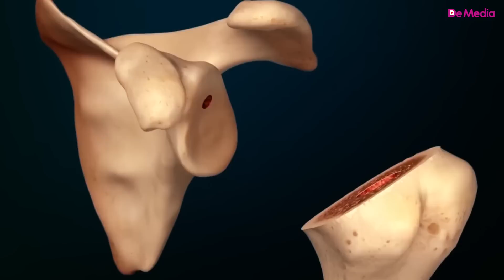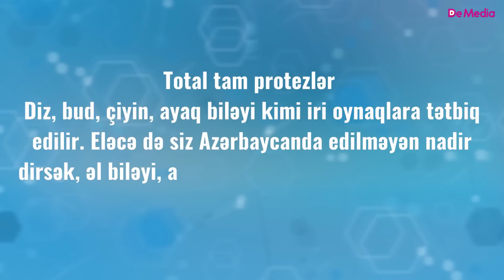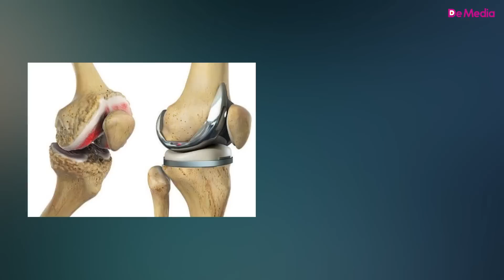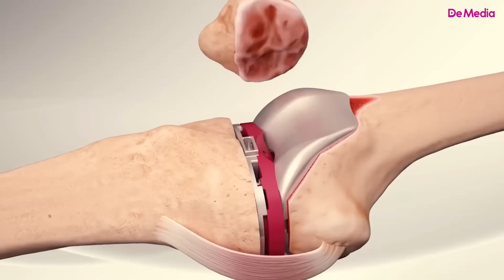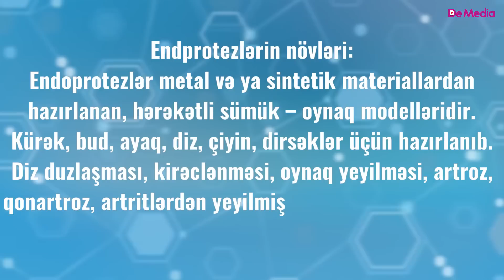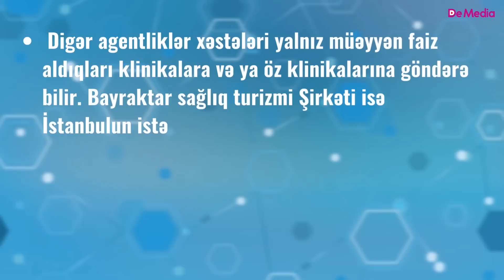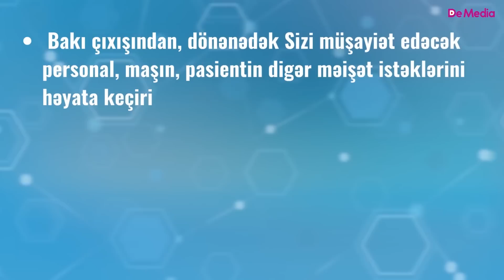Oynaqlarınız Ağrıyırsa Baxın! - Sümüklərin Bərpası Mümkündür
Türkiyədə son 5 ilin ən müasir, yeni Amerika və Avropa istehsalı endoprotezləri ilə artroplastika əməliyyatları funksiyasını itirmiş, iltihablı, yeyilmiş, nekrozlu oynaqların cərrahi yolla bərpa edilməsi və xəstənin hərəkətliliyinin təmin edilməsidir.
“Medicina” Türkiyədə bu əməliyyatın edilməsinin üstünlüklərini təqdim edir.
Türkiyədə oynaq və sümük xəstəlikləri bir cür əməliyyatla müalicə edilmir.
Artroplastikanın bir neçə növü var.
1. Rezeksion – xəstə oynaq, sümük üzü çıxarılır. Kapsulun yaxşılaşmasına nail olunur.
2. İnterpozisiya artroplastika – pozulmuş sümük üzlərindəki qığırdaq toxumasının çıxarılması, sonra yerinə yumşaq toxuma gətirilməsidir.
Hətta əllərin barmağındakı kirəclənmiş barmaqda sümük çıxarılır, yerinə longus tendon yerləşdirilir.
3. Parsiyel endoprotez – sümük, oynağın sadəcə bir tərəfinin dəyişdirilməsi. Bu da yarım protez kimidir.
4.  Total sümük artroplastika = tam deformasiya olunmuş, ağrı verən, müalicəyə cavab verməyən, xəstəni yatağa məhkum edən sümüklərin hər iki tərəfinin dəyişdirilməsidir.
Total- tam protezlər – diz, bud, çiyin, ayaq biləyi kimi iri oynaqlara tətbiq edilir. Eləcə də siz Azərbaycanda edilməyən nadir dirsək, əl biləyi, ayaq barmaqları, onurğa arasına da total sümük protezi etdirə bilərsiz.

Ən ağır əməliyyatlardan biridir
Oynaq dəyişdirilməsi əməliyyatı çox çətin və açıq əməliyyat olduğu üçün əməliyyatxana və alətlər çox steril olmalı, əməliyyat öncəsi antibiotik vurulmalı, hansı infeksiyalar ola bilərsə,öncədən tədbir alınmalı. Prortez və komponentləri də çox steriç paketlənmiş, yalnız həmin xəstə üçün əməliyyat zamanı açılmalı, paket ağzı açıq olmamalıdır. Həkim cərrah və xəstəxana bu kimi infeksion tədbirlərə məsuliyyət daşıyır.
Bəzən Azərbaycanda yaşlı xəstələrə endprotez əməliyyatı göstəriş olmadığı halda yeganə çıxış yolu göstərilir və ya bəzi xəstələr qoyulan protezin işə yaramadığını, əməliyyatdan sonra oynaqda şiş, iltihab, ağrı verdiyini bildirir. Buna səbəblərdən biri qoyulan metallik protezi toxumanın qəbul etməməsidir.

Endprotezlərin növləri:
Endoprotezlər metal və ya sintetik materiallardan hazırlanan, hərəkətli sümük –oynaq modelləridir.
Kürək, bud, ayaq, diz, çiyin, dirsəklər üçün hazırlanıb.
Diz duzlaşması, kirəclənməsi, oynaq yeyilməsi, artroz, qonartroz, artritlərdən yeyilmiş və artıq dərmana cavab verməyən oynaqları bərpa etmək üçündür.
Çimentolu olan və hibrid protezlər vardır. Əməliyyatdan sonrakı birinci gündə addım atmağa icazə verilir.
Oynaqlara ağırlıq 3-6 həftədən sonra verilə bilər. Maksimum stabil vəziyyət 6 aydan sonra alınır.
Tam total protezlənmə olunan xəstələrə ən azı 2 ay boyunca gəzməkdə, qalxmaqda yardım edə biləcək çəlik, cihaz verilir.
Çalışın, sümük-oynaq-əzələ ilə bağlı əgər acil durumlar yoxdursa, planlı əməliyyat üçün uzman travmatoloq, revmatoloq və reabilitasiya həkimlərinə görünün.
Sizin üçün Türkiyədə ya müalicə planı, çünki əksər xəstələrin hələ əməliyyata ehtiyacı olmaya bilər, ya da uyğun əməliyyat növü seçilə bilər.

Əgər ailə üzvlərinizin illərlə davam edən oynaq, sümük problemi varsa, Türkiyədə yoxlanıb, əməliyyata uyğun olun-olmadığınızı bilmək istəyirsizsə və ya Türkiyədə ən qısa, sərfəli yolla bu əməliyyatlar barədə məlumat almaq istəyirsizsə, Bayraktar Sağlıq Turizm şirkətinin Bakı ofisinə müraciət edə bilərsiniz.

Bayraktar Sağlıq Turizmi Şirkəti Azərbaycan vətəndaşlarının Türkiyədə müayinə, müalicə və əməliyyatlarını həyata keçirir. Artıq şirkətin rəsmi ofisi Bakıdadır.

Digər turizm agentliklərindən fərqi:

1. Bu agentlik deyil və Türkiyə Cümhuriyyətinin təşviqi ilə yaranmış şirkətdir.
2. Həm Bakıda, həm də Türkiyədə ofislərin olması, hər iki ölkədə xidməti yüksək səviyyədə təşkil etməyə imkan verir.
3. Digər agentliklər xəstələri yalnız müəyyən faiz aldıqları klinikalara və ya öz klinikalarına göndərə bilir. Bayraktar Sağlıq Turizmi Şirkəti isə İstanbulun istənilən poliklinik və ya Universal hospitallarında sizə büdcənizə uyğun təkliflər edir.
4. Əgər hansısa səbəbdən uçuşunuz təxirə salınarsa, bilet və hotel məsələləri sığortalanır.
5. Əməliyyat zamanı fors-major hallar sığortalanır.
6. Azərbaycanda dünya standartlarının qəbul etdiyi testlər və müayinələr edərək, Türkiyədəki digər məsrəflər və vaxta qənaət edilir.
7. Agentlik və aracılara verilən faiz hesabına əməliyyat və müayinə qiymətlərinin süni artımı baş vermir, əksinə əlavə endirimlər alınır.
8. Bakı çıxışından, dönənədək Sizi müşayiət edəcək personal, maşın, pasientin digər məişət istəklərini həyata keçirir.
9. Əməliyyat sonrası müayinə Bakıda mümkün olarsa, test və müayinələri dünya standartlarına uyğun, Türkiyəyə getmədən Bakıda təşkil etmək vaxt itkisi və əlavə xərclərin qarşısını alır.

Artıq çəki və piylənmədən təhlükəsiz, əməliyyatsız xilas olmaq istəyən bütün pasiyentlər Bayraktar Sağlıq Turizmin müalicə paketlərindən istifadə edə bilər.